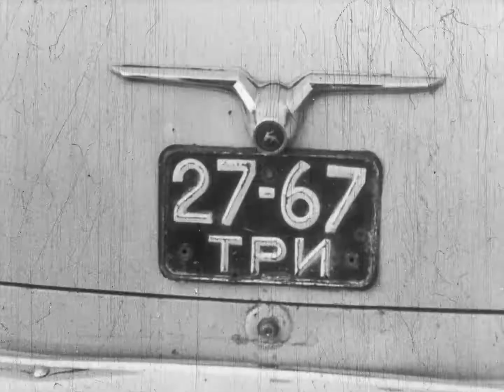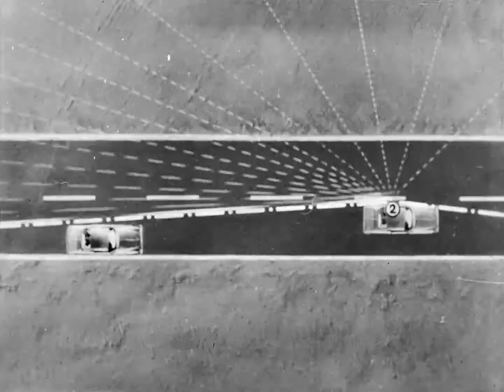Radziecka drogówka 1977 / Soviet Police pursuit.